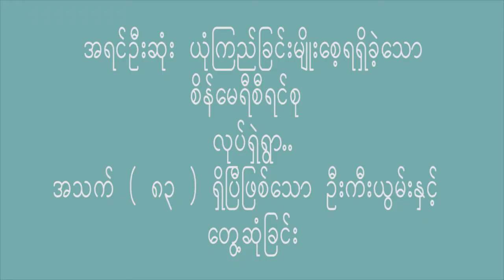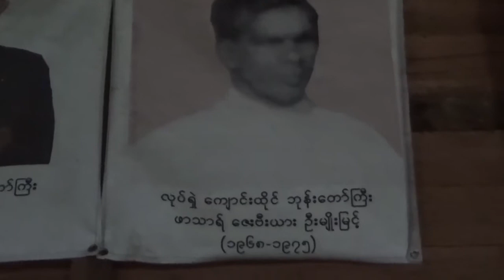French Missionary Priests - 2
This video is about the mission of Fr. Jordan and Fr. Xavier Myo Myit.